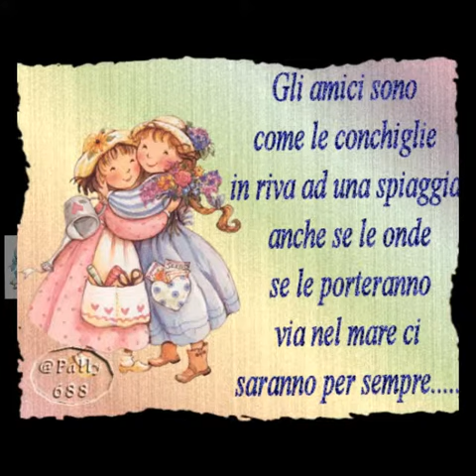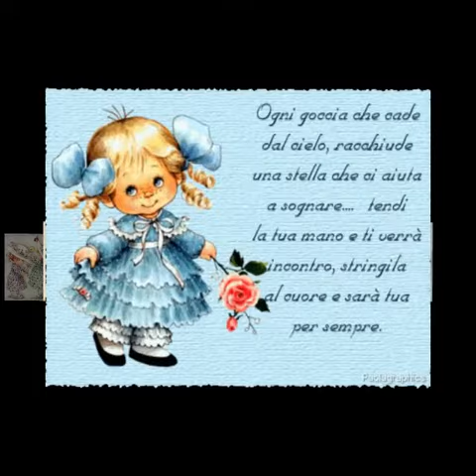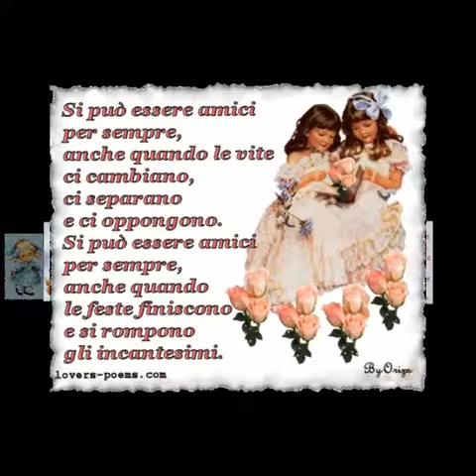Amicizia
Molte persone entrano ed escono dalla nostra vita, ma solo i veri amici lasciano impronte nel nostro cuore!!!